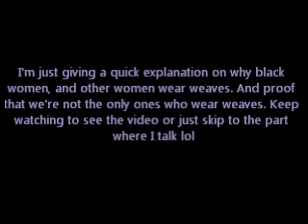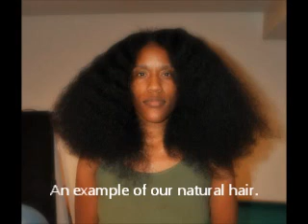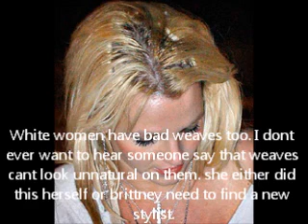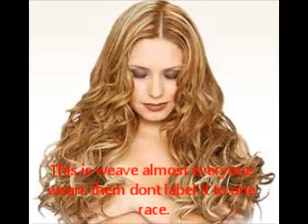Black women are not the only ones who wear weave part 1/2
JUst a video showing you why most women wear weaves, and that it's not just black women. Asian, spanish, and white women wear weaves too.